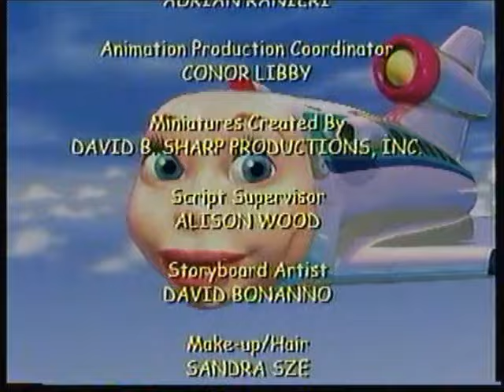Closing to Jay Jay the Jet Plane Soaring Sky High 2002 VHS [HQ]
Again, no one has had this closing in HQ before except me. Here's a new & improved version of it. Enjoy!